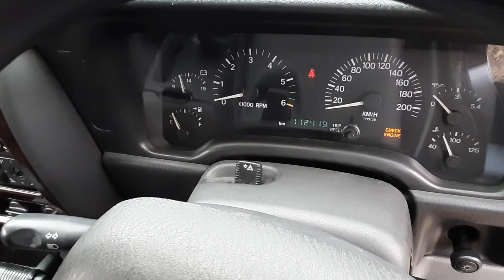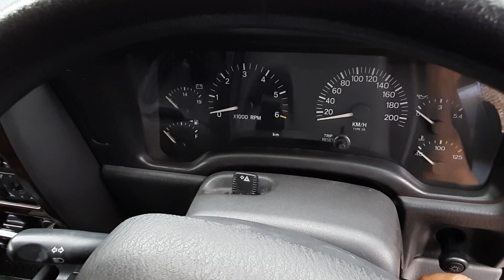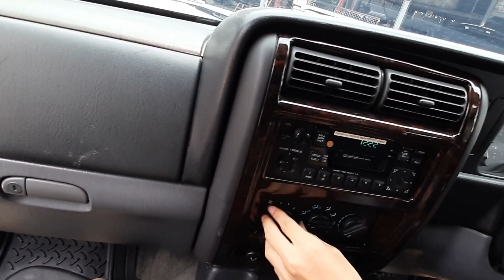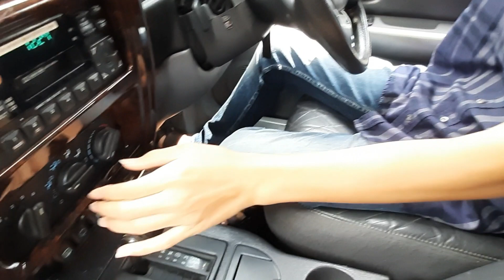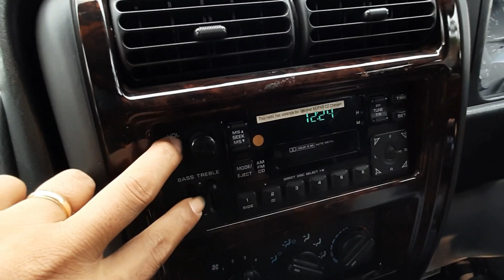JEEP CHEROKEE COUNTRY 2 DOOR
Jeep Cherokee Country ini termasuk spesies langka di Indonesia, entah itu original atau modifikasi